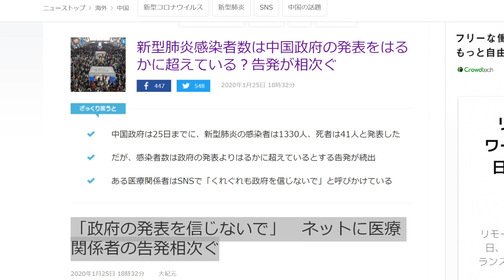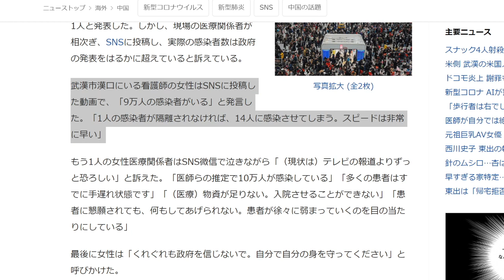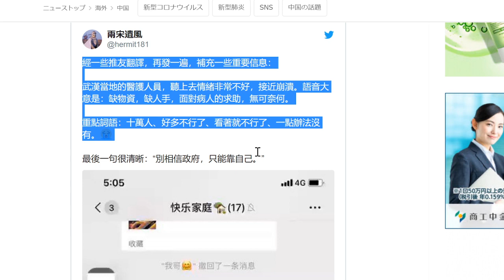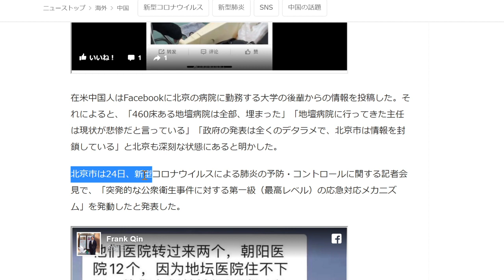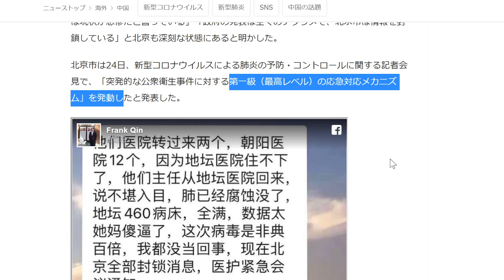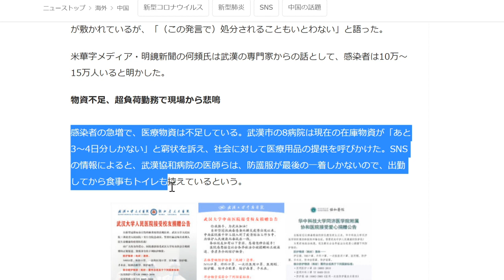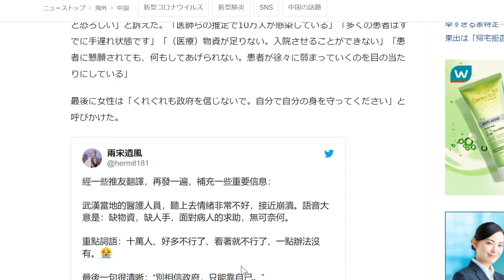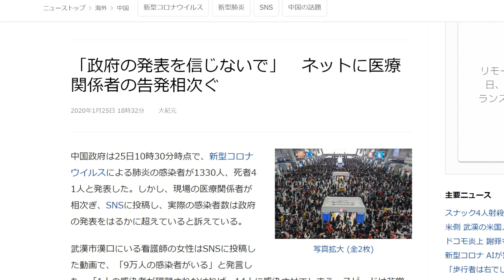【政府の発表を信じないで】「コロナウイルス、推定で10万人が感染」医療関係者の告発がヤバすぎる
自分の身は自分で守るしかないのか・・・